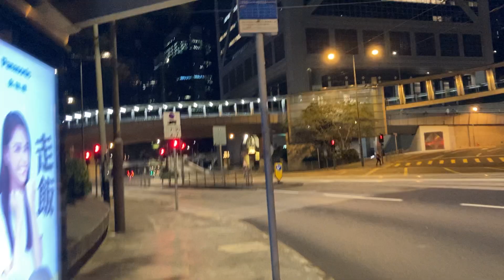Prayer of walker ^ Hong Kong - 灣仔至中環 (5) Wan Chai to Central (At night)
prayer of walker